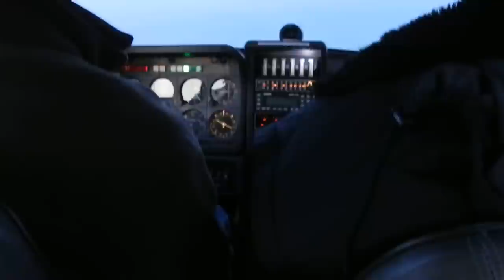Atterrissage en TB10.St Quentin-Roupy.LFOW